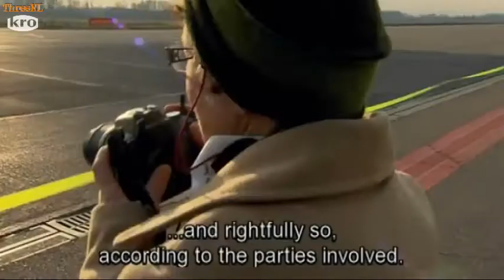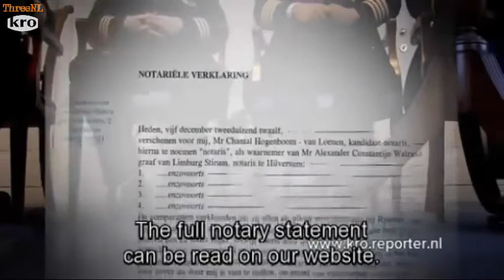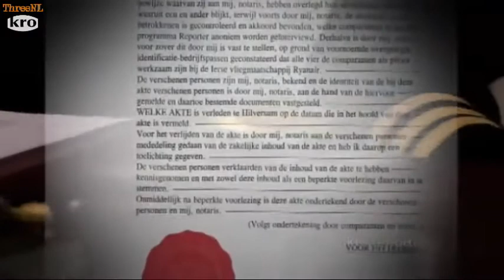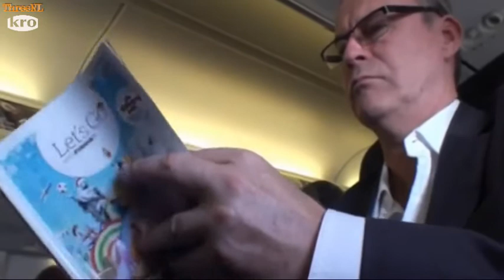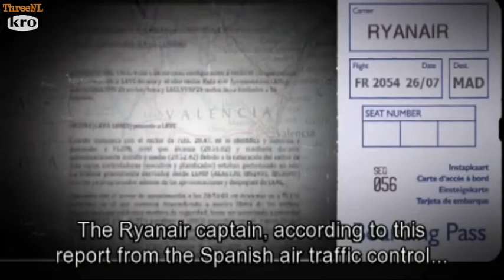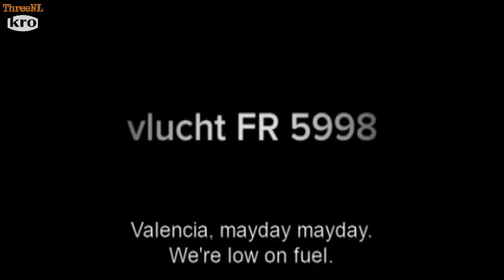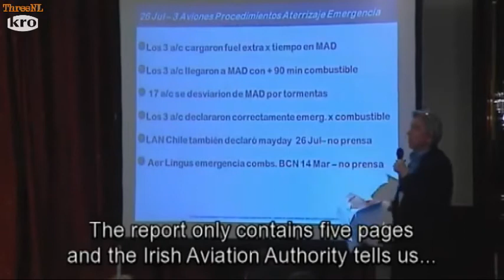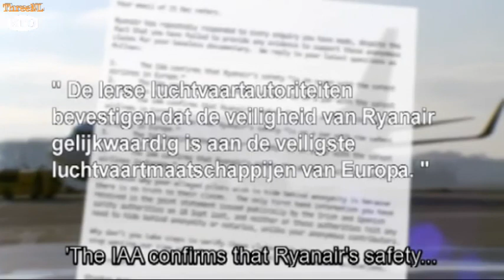KRO Reporter: Mayday Mayday (1)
Just how safe are the flights operated by price busters? Cheap airlines investigated.